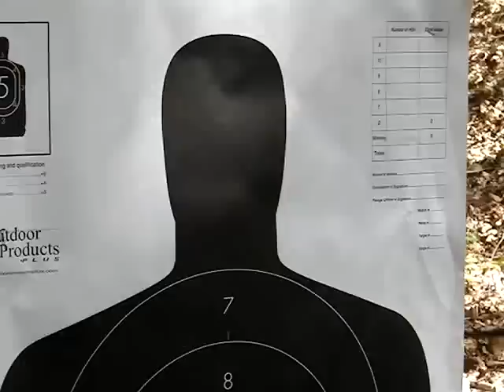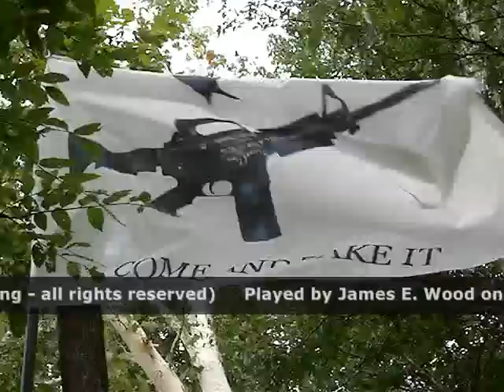Gunblast.com - Taurus/Rossi "Circuit Judge" 410/45 Colt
Jeff Quinn tests the "Circuit Judge" 410/45Colt Revolving Shotgun/Rifle from Taurus/Rossi.